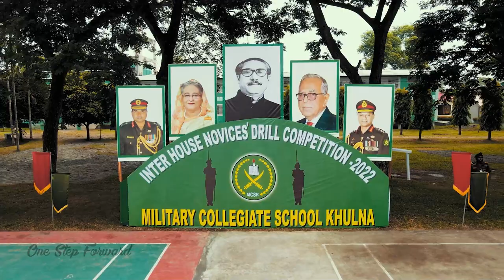Boys' Wing Novices' Drill Competition MCSK - Official Trailer | Military Collegiate School Khulna